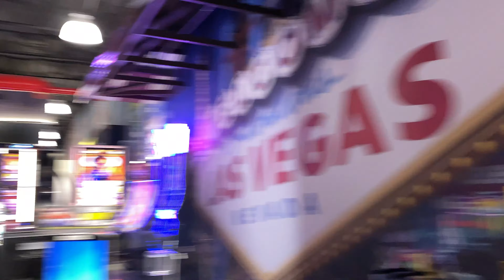DUNYANIN EN BUYUK BENZIN ISTASYONU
Selamlar Arkadaslar ,

Las Vegastan California ya giderken hep yolun uzerinde goruyordum tabelasini ama hic durmaya deger gormemistim bu sefer Cosmopolitan otelin casino mudurunun tavsiyesi uzerine durdum ve pas gectigim her sefer icin pisman oldum elimden geldigince sizlere de gostermeye gayret ettim ancak tek kelime ile buyuleyici muhtesem bir benzin istasyonu hic aklima gelmezdi dunyanin en buyuk benzin istasyonunun bu kadar ilgimi cekebilecegini iceride tabiri caiz ise YOK YOK !!! SONUNA KADAR IZLEYIN HER KOSESI AYRI KEYIFLI BIR ISTASYON OLMUS IYI SEYIRLER !!!